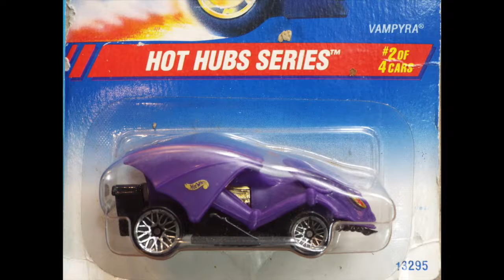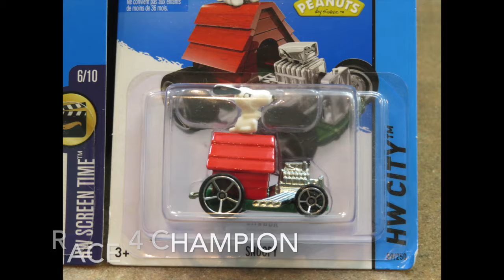RACE 5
Eevil Weevil and Vampyra go head to head, on todays ORANGE TRACK CHAMPIONS